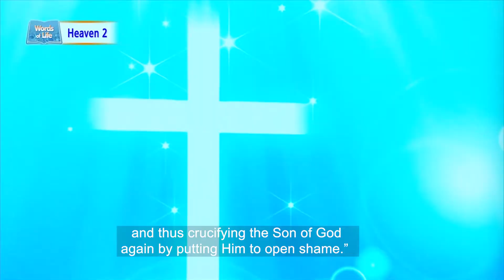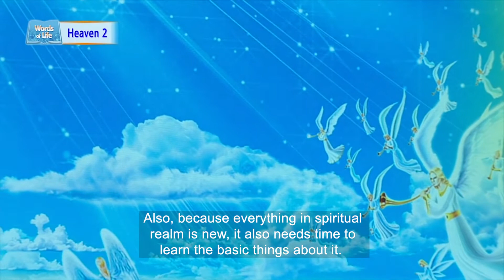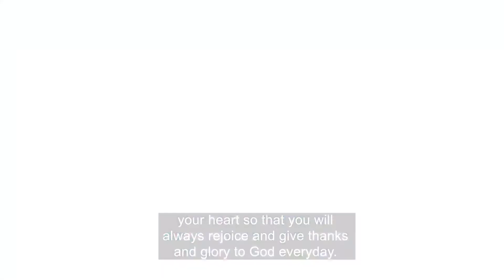Heaven Lecture 2_Waiting Place of Heaven [By Bishop Dr. Jaerock Lee] English Version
Lecture 2 on Heavens
Title: Waiting Place of Heaven
Scripture: John 3:16-17
Preacher: Bishop Dr. Jaerock Lee